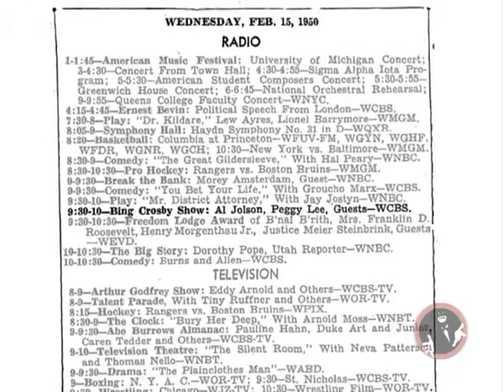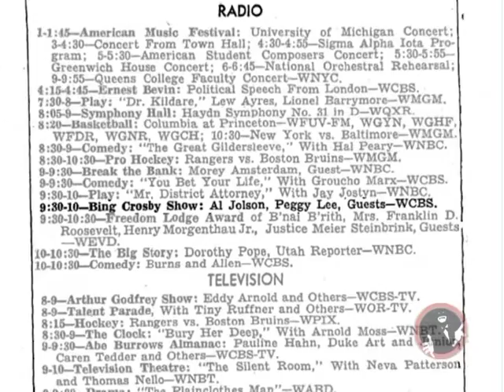Al Jolson and Bing Crosby from 15 Feb 50 - video podcast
Posted by the International Al Jolson Society, here is an excerpt of the 15 Feb 1950 Bing Crosby Show, with guest star Al Jolson.  Enjoy a great rendition of "California, Here I come," followed by some Crosby and Jolson banter, and concluded with a duet of "Bye, Bye, Baby."  Period photos of Mr. Jolson and Mr. Crosby help give a feel for the look of this broadcast.  This is, of course, only a small sample of the half hour radio program, with Al Jolson joining Bing Crosby on the radio, just eight months before his death.  The show will be on the website from its posting in February through the end of March. If you are looking for material on Al Jolson, the IAJS is the place to find it!